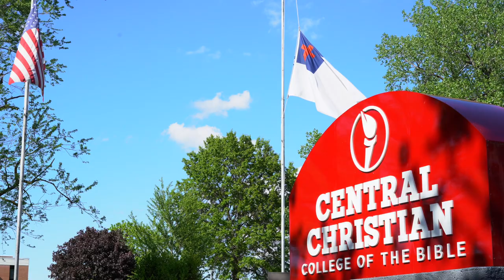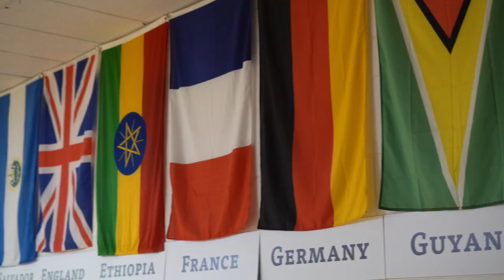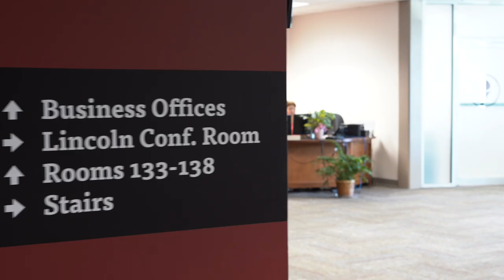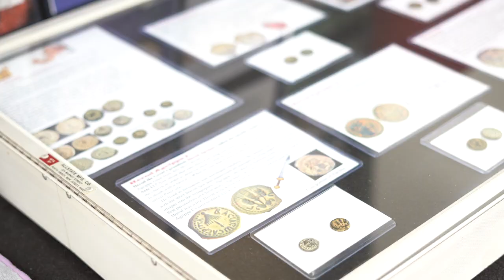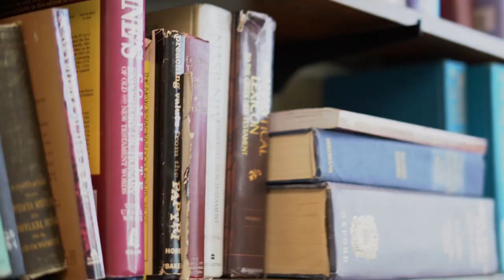CCCB Imagine Together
Learn about the CCCB annual fund for ministry education.